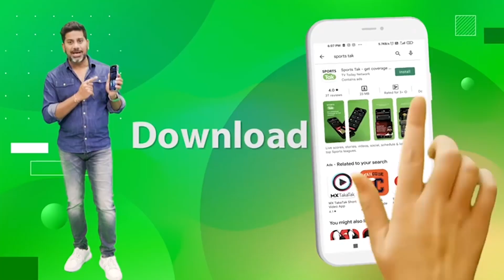INDVSAUS: Chennai में होने वाले 3rd ODI का टिकट खरीदने के लिए उतावले हुए फैंस,पुलिस ने संभाले हालात